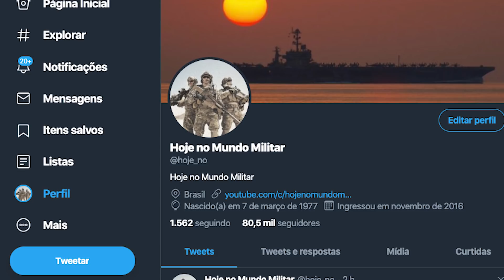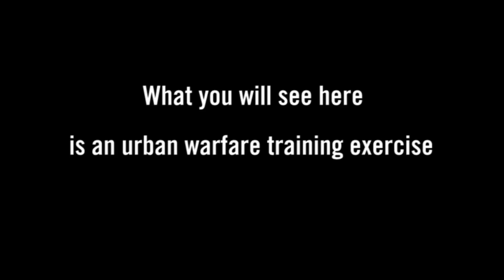Unidade 101 – A "mãe" das forças especiais israelenses